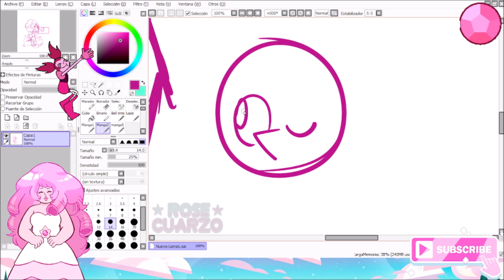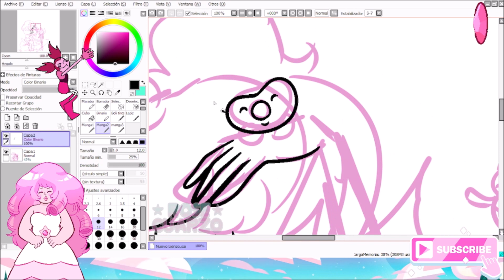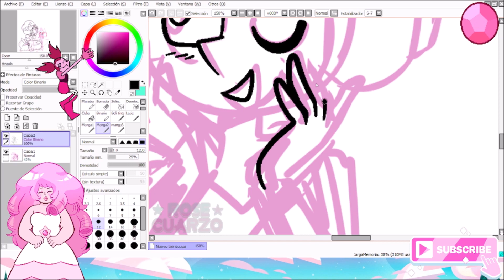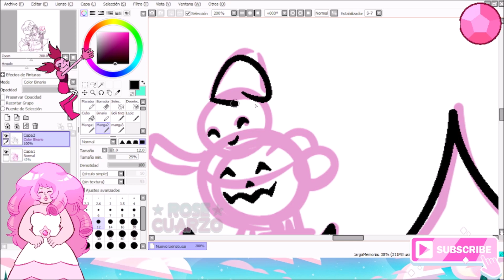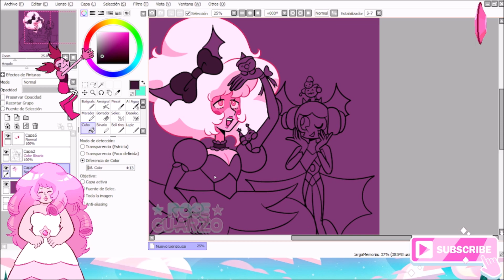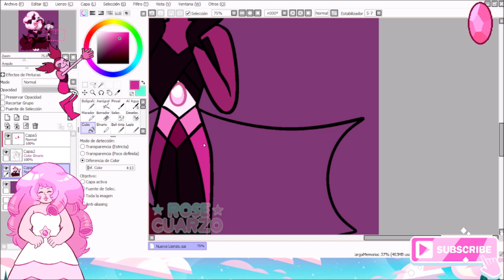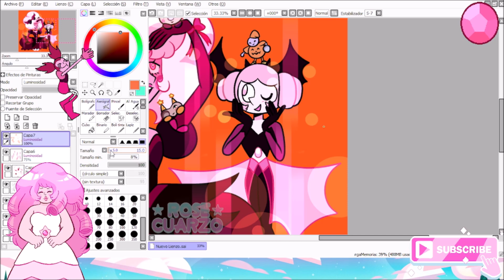GEM-LLOWEEN #1 | Pink Diamond & Pink Pearl | Halloween Special | Rose Cuarzo